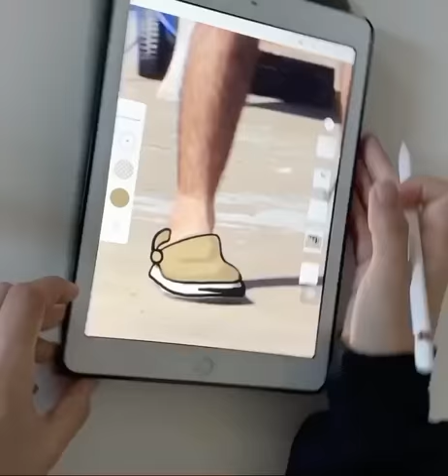Dibujando en Adobe Photoshop Sketch